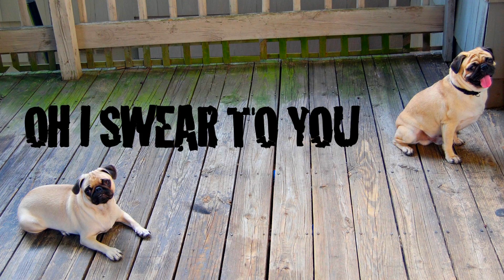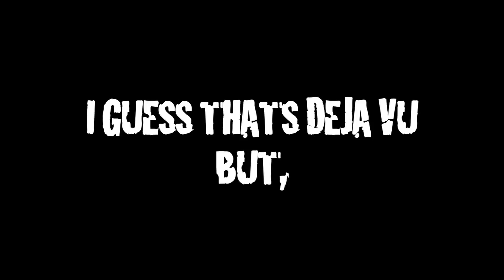Train - Drive By (with Lyrics) "Pug Montage"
Song with lyrics; played over a photo montage of 2 pugs (Koby & Lola) from how they first met, the song "Drive By" is performed by the band Train and this also includes lyrics. The music in this video is not owned by me in any way, the song entitled "Drive By" is performed by the band "Train" and can be downloaded on Itunes at: itunes.apple.com follow us on twitter @HellionPictures for more info on future projects please comment and subscribe thank you to all those who have1080p HD